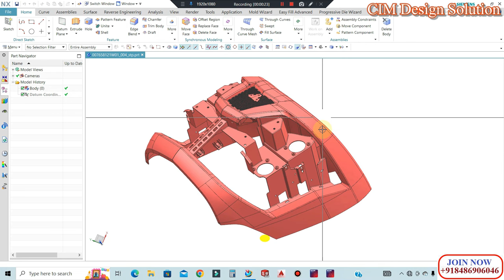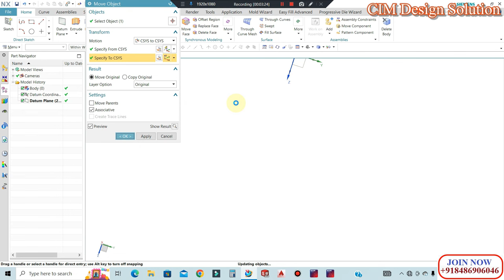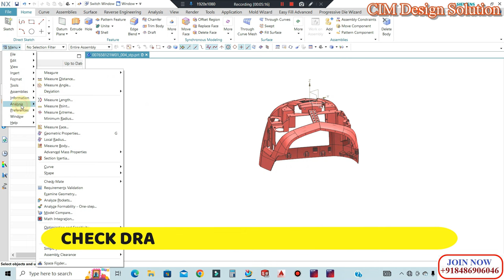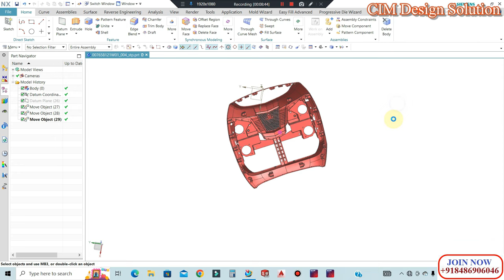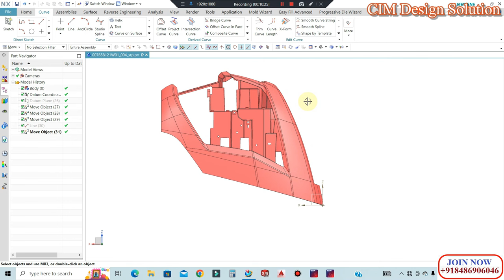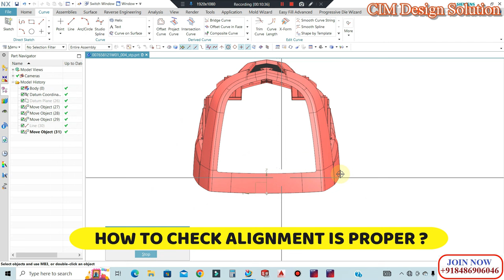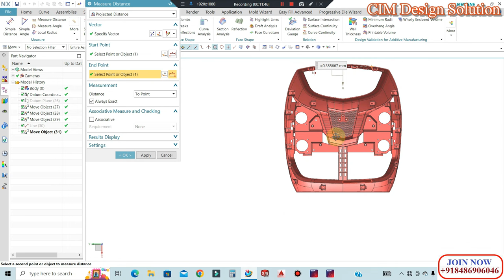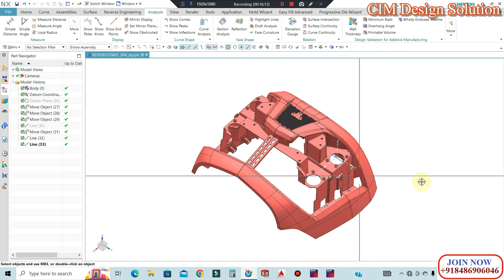INJECTION MOULD DESIGN 🔥 Part Alignment in mold designing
In This lecture we'll learn part alignment in Plastic injection mould design.

Your Queries ♥
injection mold design
injection mold design calculation
plastic mold design calculation
automobile mold design
injection molding engineering
injection molding factory
injection molding defects and solutions
injection molding troubleshooting
injection molding plastic products
injection molding interview questions
injection mold defects
tool design engineering
tool design in nx
tool design interview questions
plastic molding
plastic molding products
plastic mold technology
mold design in solidworks
solidworks mold
mold machining
injection molding
insert machining